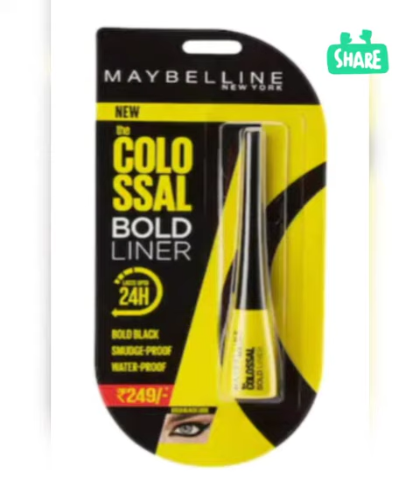Eyeliner latest collection with Price | Maybeline | Lakme | Loreal | Eye Shadow | Glitter Girls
You Can Buy Product given in this video through Myntra Online Shoping App - Download it from Play Store.

Alice band,Aloha shirt,Apple hats, Apron, Apron dress, Advancing colours, American style,Angel Flight suit, Angel sleeved blouse, Antebellum waist,Ankle length Pants,Anklet, Anorak,Apache Tie, Armlet,Armband, Ascot, Babushka,